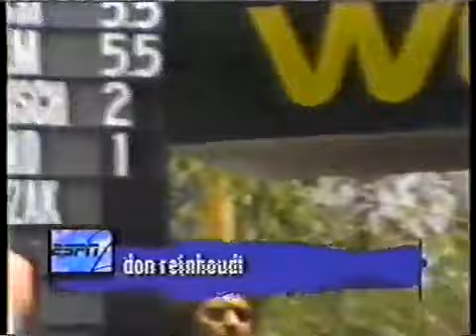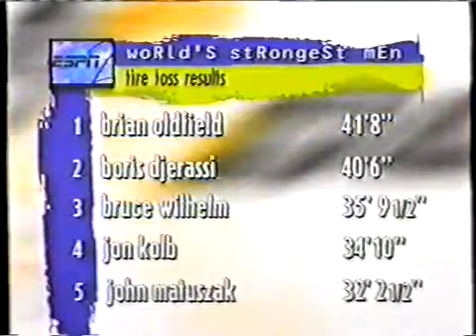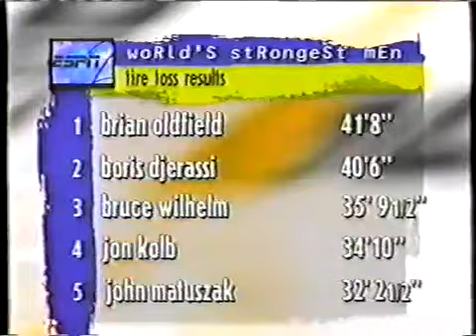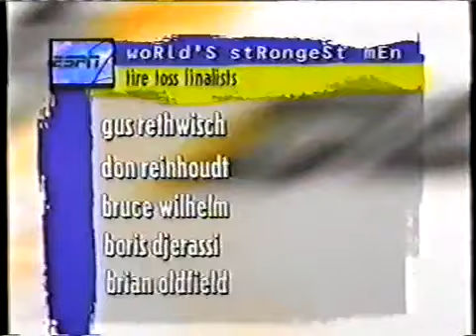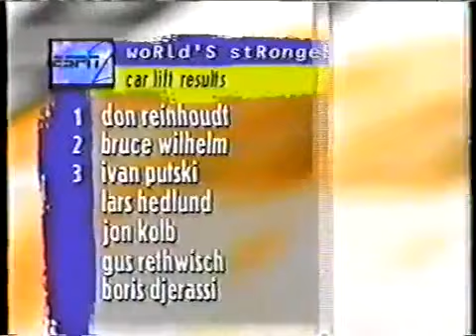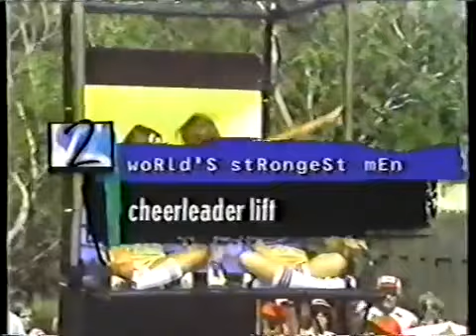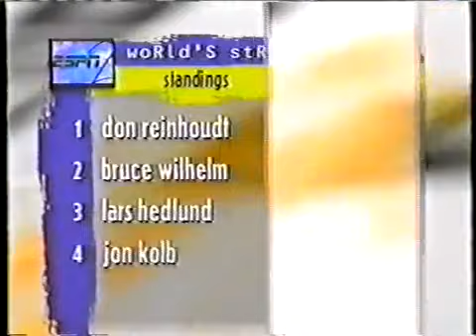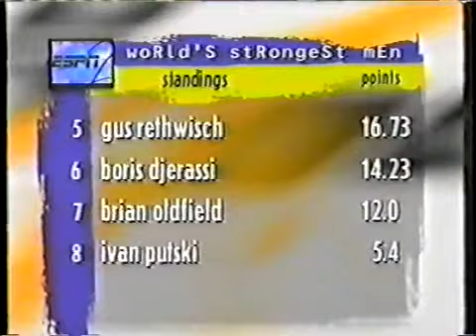World's strongest man 1978